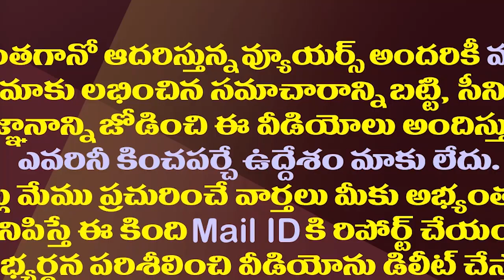ఏపీలో పార్టీల దూకుడు వెనుక జగన్ ఆ నిర్ణయం| Opposition Parties Are Expecting Early Elections In AP